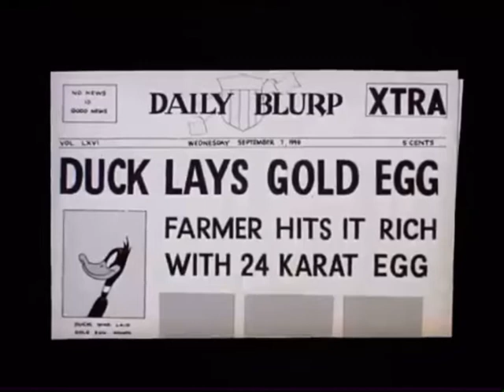PATOLINO E O OVO DE OURO